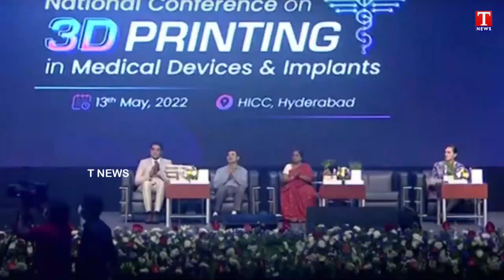KTR says setting up a National Center for Medical 3D Printing in Osmania University | T News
TNews is a Pride Telugu news television channel in Telangana. Tnews live Channel Focus Exclusively on News, Political News, Telangana News, Telangana Politicians Live Events and Entertainment Videos, Which will keep the Viewers Updated and aware of what’s happening in the state and across our country.

The latest Geo-Political issues are highlighted immediately. Channel is always on Run 24/7 without a break. Much Needed Debates on Various Current Affairs will help you to understand about the Truth behind the topics. Latest Movie Releases, Celebrity Interviews and Film Makers experience will hook you to know more about Film Sectors.